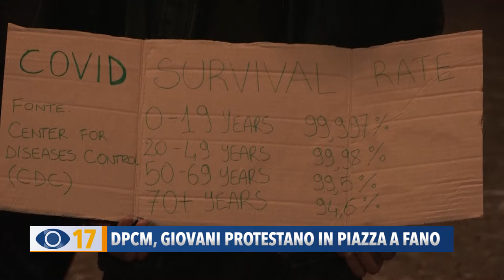Dpcm, giovani protestano in piazza a Fano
Adesso ci spostiamo in piazza XX Settembre a Fano dove un gruppo di giovani ha protestato contro il Dpcm e le chiusure imposte dal Governo.